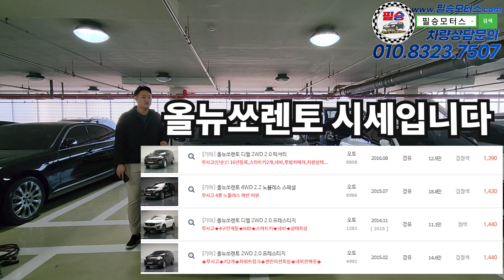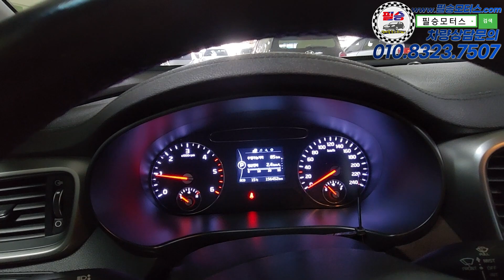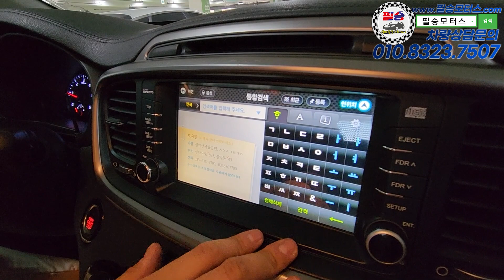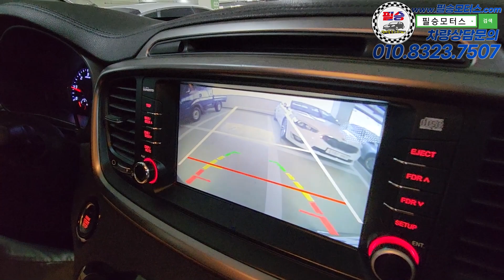이렇게 싼 쏘렌토 본적 있으신가요? 이런게 쏘렌토입니다.[올뉴쏘렌토]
100% 실매물로 영업하고 있는 필승모터스 입니다.